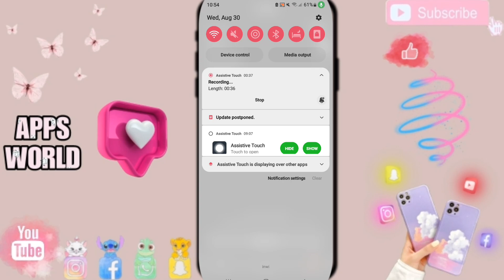How To Turn Off Data Saver On Tubi (Free Movies And Live TV) App